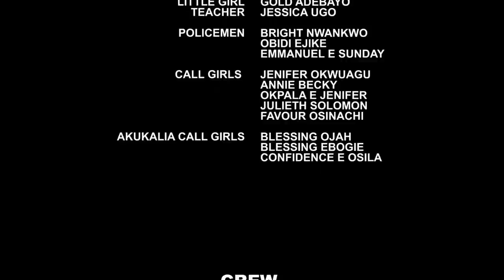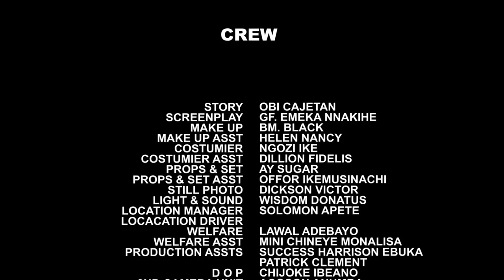They're Shock When The Prince They Planned To Kill To Take Over His Throne Return Disguising As Mad